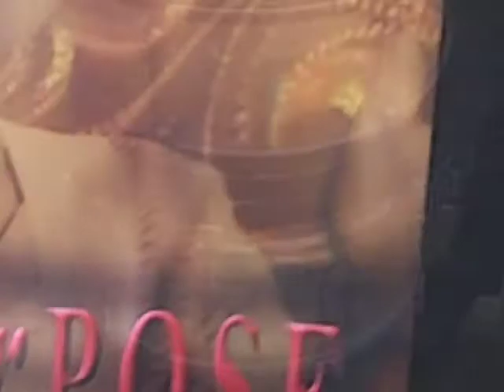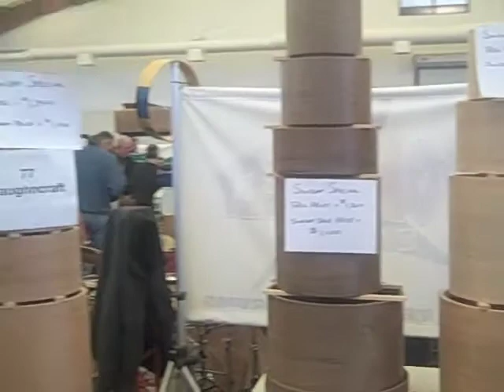Chicago Drum Show 2009 2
Day 2 of 2009 Rebeats Chicago VIntage and Custom Drum show. I was able to get free from our booth for a bit to gather a few more video clips